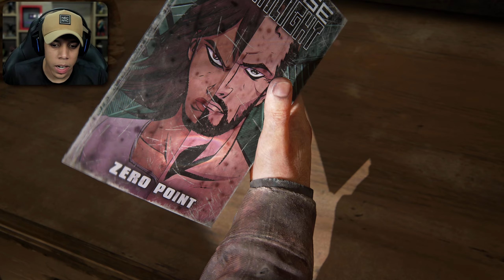THE LAST OF US PART 1 #12 - O GRANDE REENCONTRO! GAMEPLAY EM PORTUGUÊS PT-BR no PS5!